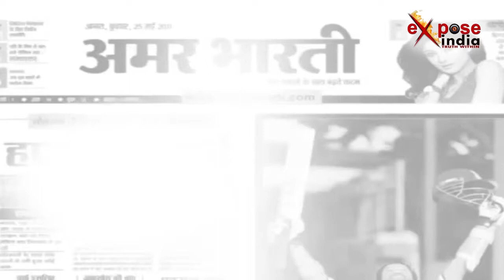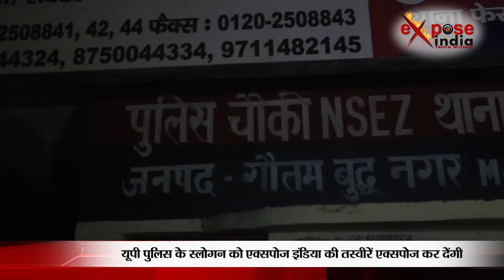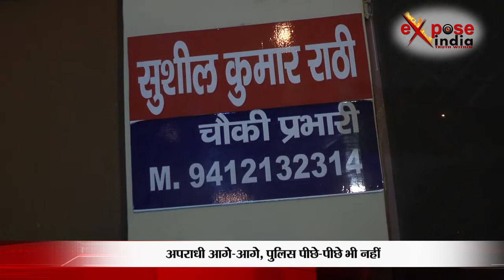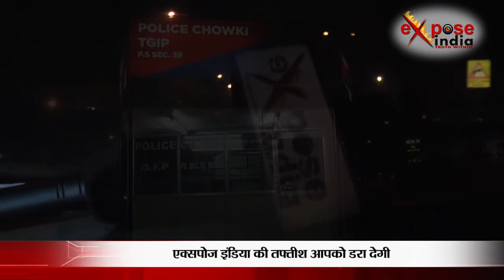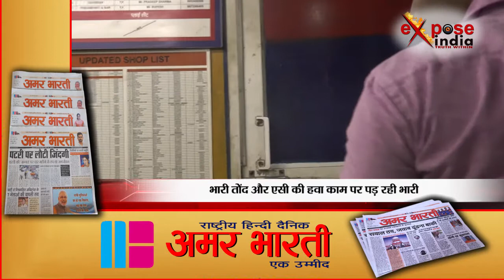सावधान ! यूपी पुलिस सो रही है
यमुना एक्सप्रेसवे पर जेवर में बुलन्दशहर दुष्कर्म कांड जैसी घटना ने लोगों को झकझोर कर रख दिया है। सुरक्षित सफर के लिये समय समय पर कार्य योजनाएं तो बनी, लेकिन लुटेरों के कारनामे उन पर हमेशा सवाल उठाते रहे। इसी बिगड़ती कानून व्यवस्था को लेकर एक्सपोज इंडिया की टीम ने नोएडा के कई इलाकों के पुलिस चौकी की पड़ताल की। इस पड़ताल में जो सच्चाई सामने आई उसको देखकर आप भी हैरान हो जाएंगे, क्योंकि जिस पुलिस पर सुरक्षा का जिम्मा सरकार ने सौंपा है वही पुलिस पर उसकी नींद भारी पड़ रही है। और बड़े आराम से सुरक्षा में मुस्तैद रहने के बजाय एसी, कूलर और पंखां में अपनी नींद को पूरा कर रहे हैं। साथ सोने वाले ये पुलिसकर्मी सपनों में ही अपराधियों का शिकार भी कर रही है। इन पुलिसकर्मियों को न ही रेप की घटनाओं से मतलब और न ही लूट और हत्या जैसी वारदातों से, बस उनकी नींद पूरी होनी चाहिए। देखिए एक्सपोज इंडिया की खास पड़ताल